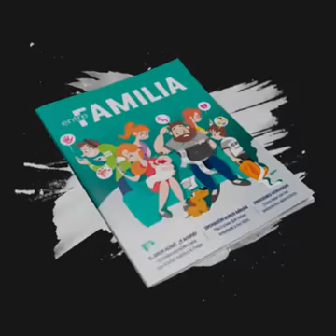PROBLEMAS EN TU HOGAR MIRA ESTE VIDEO, Y RECUPERA TU HOGAR TU ESPOSA (O)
Como sanar tu relación,  cuando ya lo ves perdida..